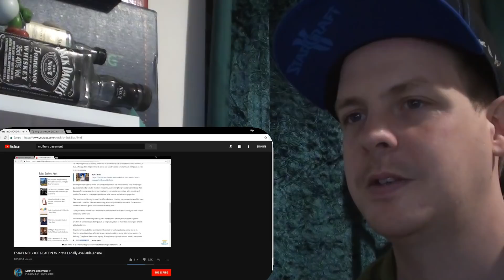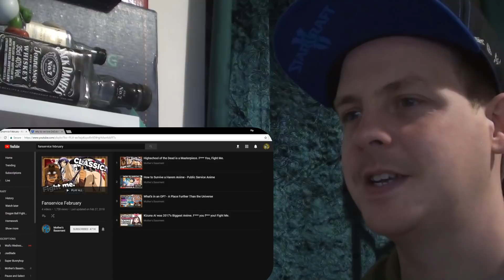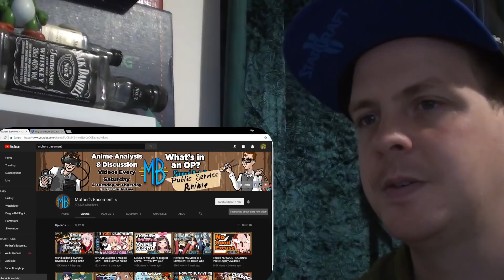What's So Great About High School DxD? The Power of 'Plot' (also Plot) REACTION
This anime is so bizarre, yet it somehow stays intersting, and not just because of the boobs! LOL!!